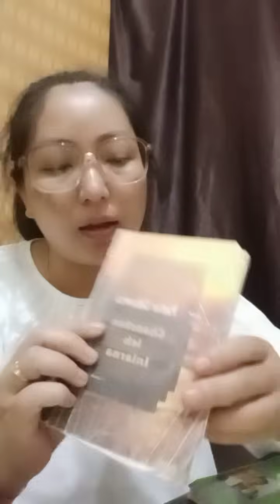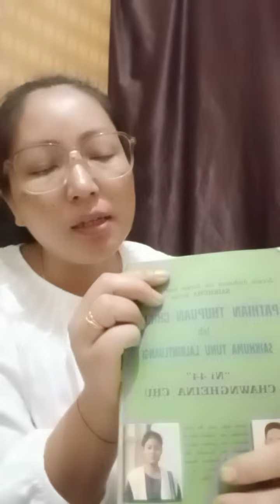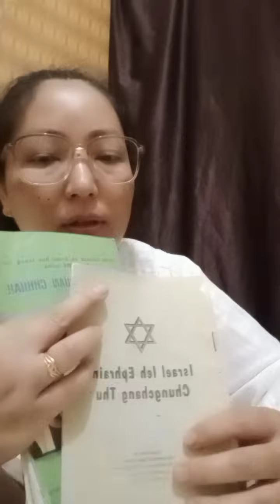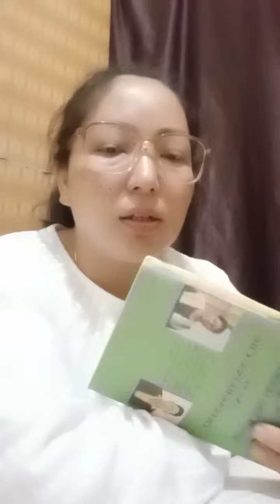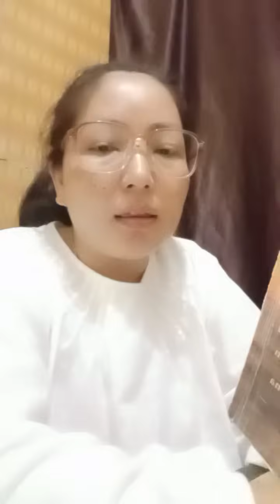chu. tih ka uar lutuk a. tih loh ka tum a. chu ka lo ti leh zel. mak thei nia. 😂🤣